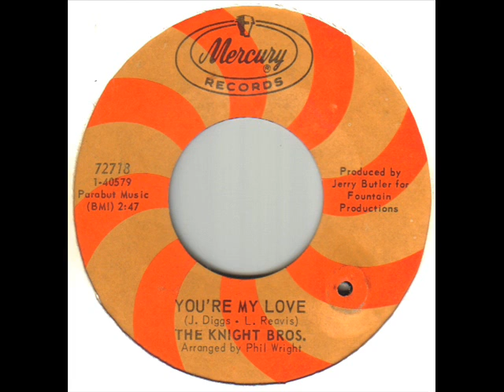The Knight Bros You're My Love